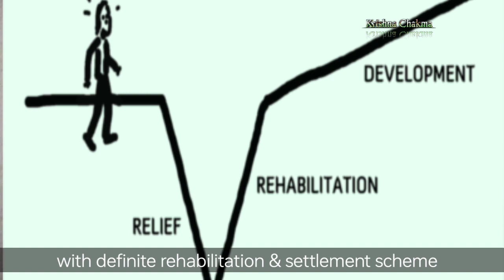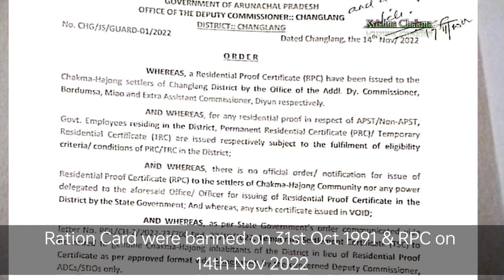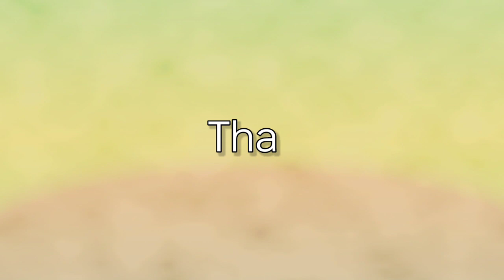History of Chakma Tribes | In Chakma language | By Krishna Chakma | चकमा जनजातीय के इतिहास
The Partition of Bengal in 1947, part of the Partition of India, divided the British Indian Bengal Province along the Radcliffe Line between the Dominion of India and the Dominion of Pakistan. The Hindu-majority West Bengal became a state of India, and the Muslim-majority East Bengal (now Bangladesh) became a province of Pakistan.

On 15th August 1947 India got Independence, on that time Chakma people hoisted a Indian National Flag in Chittagong Hill Tract, Bangladesh for three days. But on 17th August 1947, through radio it has been announced that CHT was included in India. Soon, after declaration Sneha Kr Chakma came in Delhi to meet Sardar Vallabhai Patel n Jawaharlal Nehru to include in CHT in India.